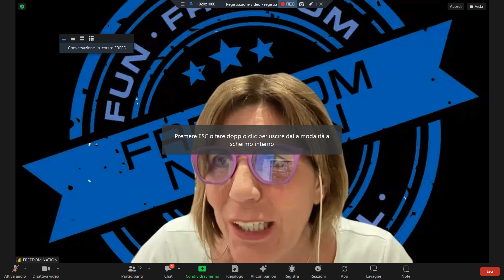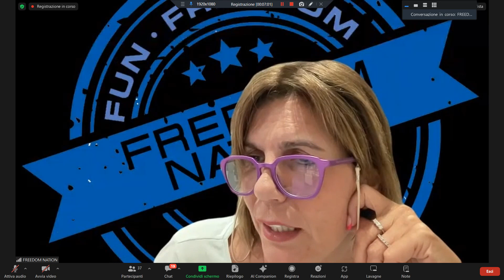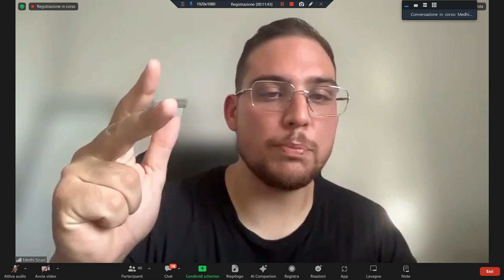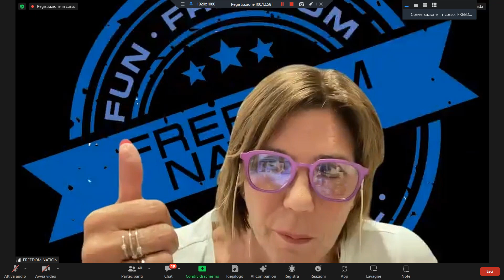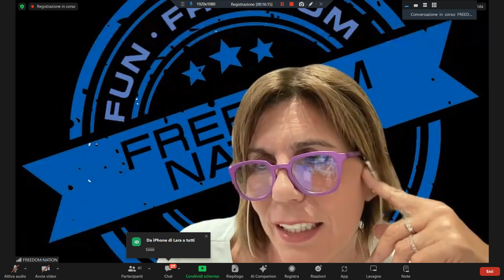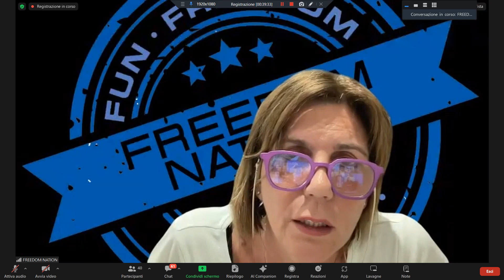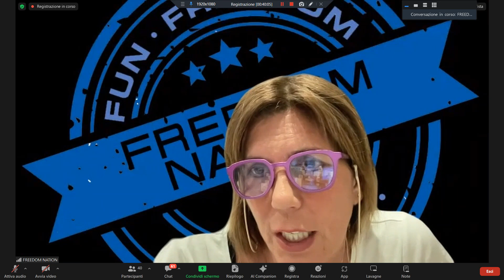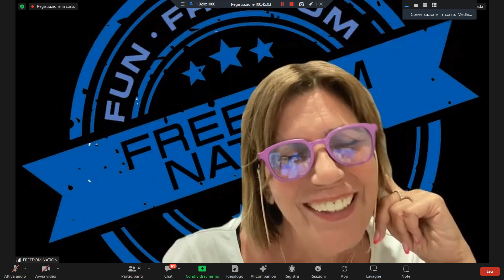FREEDOM ACADEMY CON MEDHI 27 MAGGIO 2024